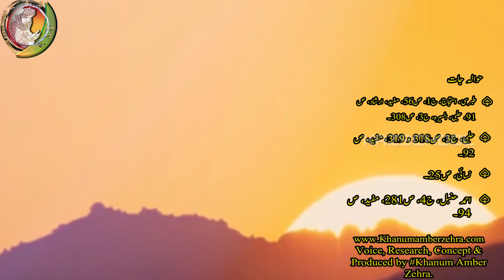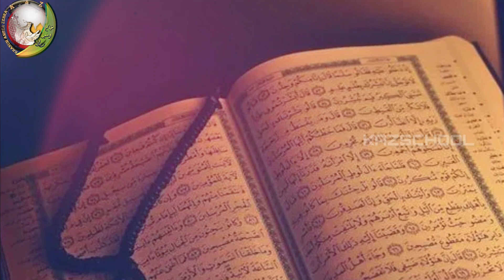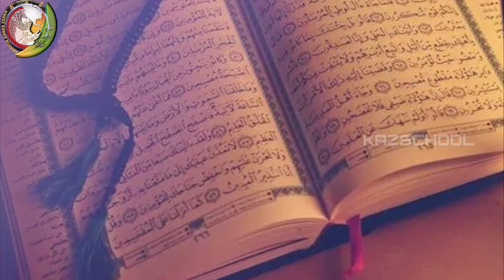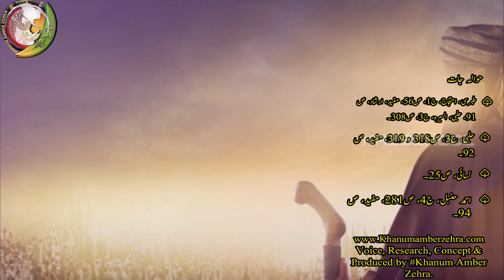Ghadeer|2023|Imam Ali|Mola Ali|Hazrat Ali|Hazrat Ali Ka Waqia|Ya Ali|Mojza|Shia|Ghadir